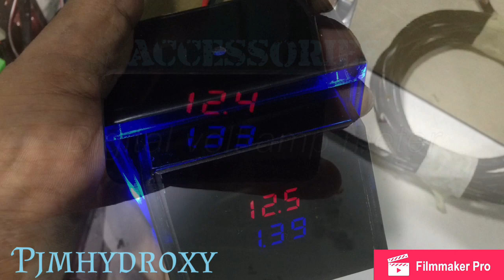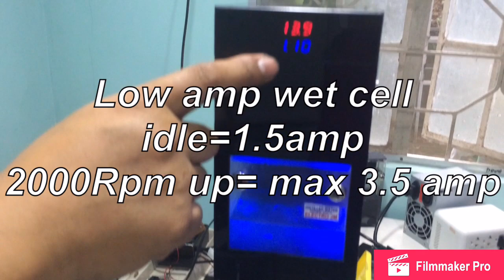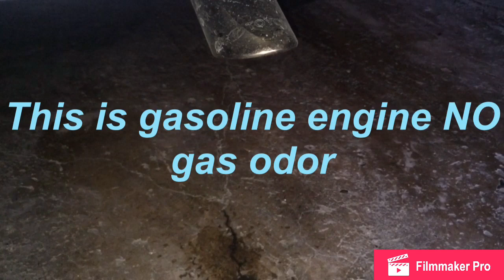these are my HHO generators